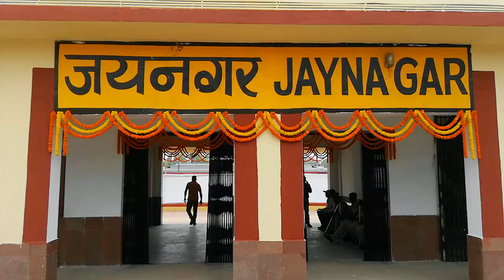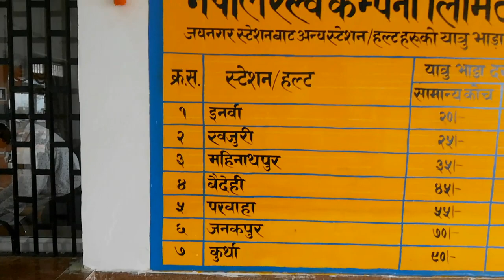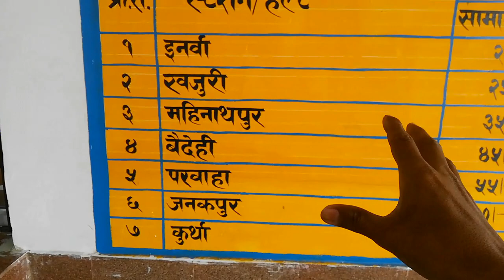Nepal railway tiket price | जयनगर से जनकपुर किराया लिस्ट